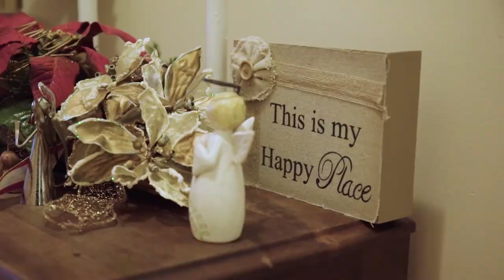Thanks For Giving Back Mom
Mary had been living independently for several years after her husband died. One Sunday morning, she leaned down in the dining room to pick up a leaf and lost her balance. She fell, injured her back and was placed in rehab for 10 days doing physical and occupational therapy. She was in tremendous pain. Mary entered Brookdale to help her recovery and then decided to move in permanently. After such a traumatizing experience, Mary's daughter began to see her mother recover physically, mentally and emotionally. "I got my mom back again," she said.

To learn more about Brookdale and the services we provide